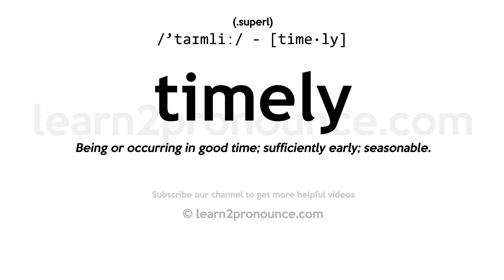Pronunciation of Timely | Definition of Timely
Timely pronunciation | How to pronounce Timely in English?
/`taɪmliː/
Meaning of Timely | What is Timely?
(1) (adverb) at an opportune time; (2) (adjective) done or happening at the appropriate or proper time; (3) (adjective) before a time limit expires;
What is Timely | Timely meaning and definition?